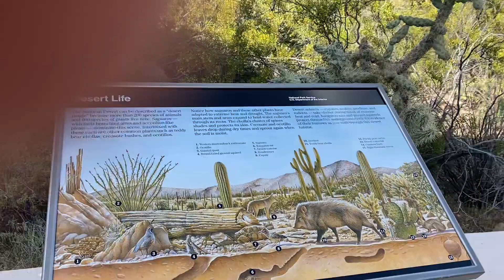Путешествия по Америке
Национальные парки, Аризона